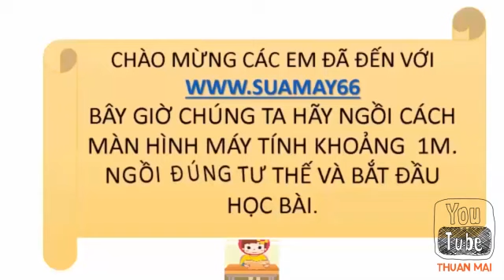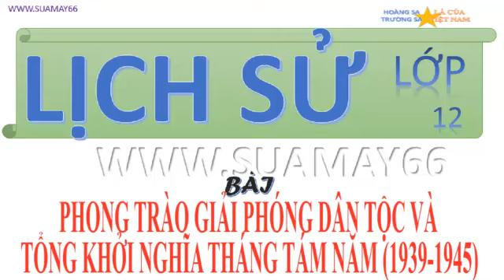Lịch sử 12, bài 16, PHONG TRÀO GIẢI PHÓNG DÂN TỘC VÀ ..., thuan mai, on thi